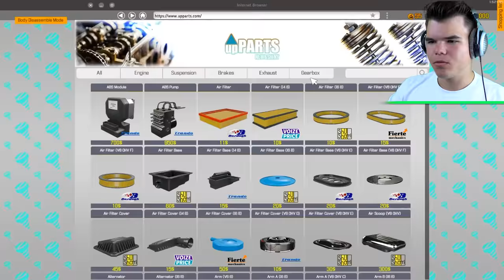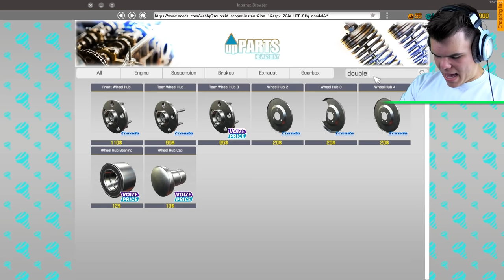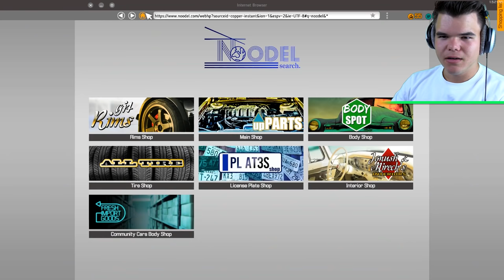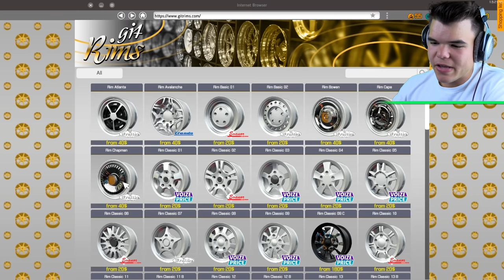BUILDING A $1,000,000 CLASSIC CAR! (Car Mechanic Simulator)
🛒 MERCHANDISE!

👪 MY FRIENDS!